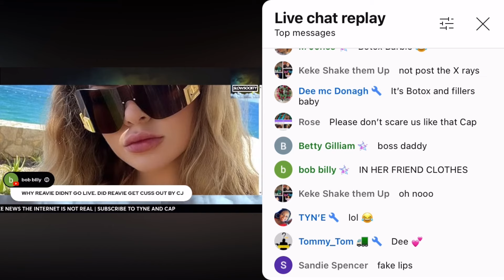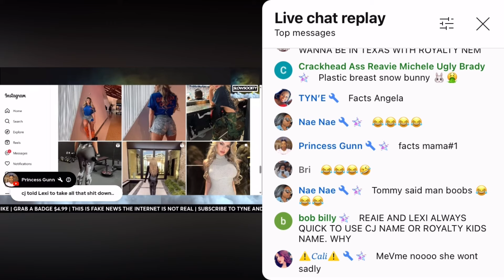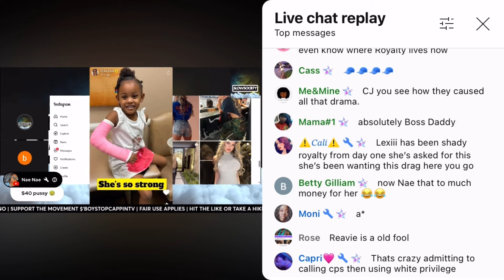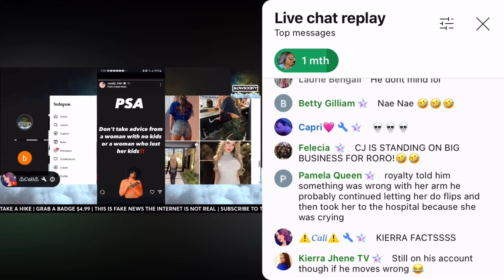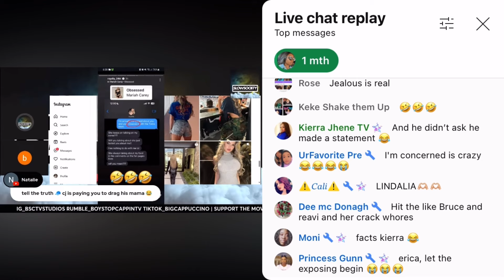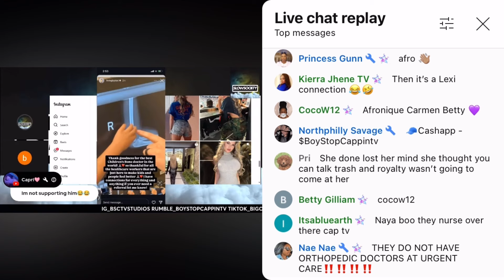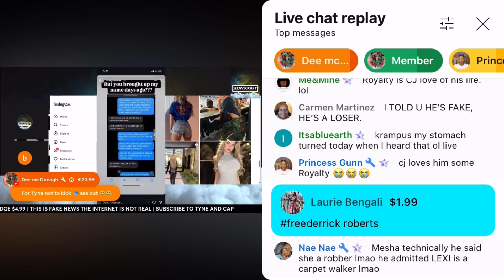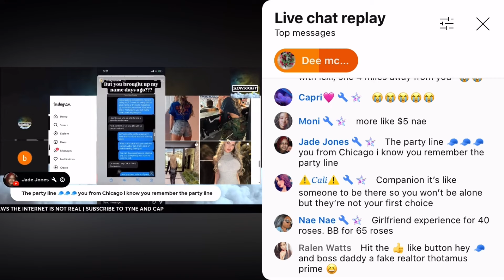She Released X-Ray Medical Records?!?